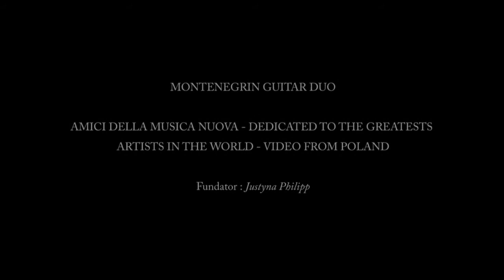Wspaniałym Artystom MONTENEGRIN GUITAR DUO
Dedykacja
Dedication from Polish Radio Gdansk
from AMICI DELLA MUSICA NUOVA